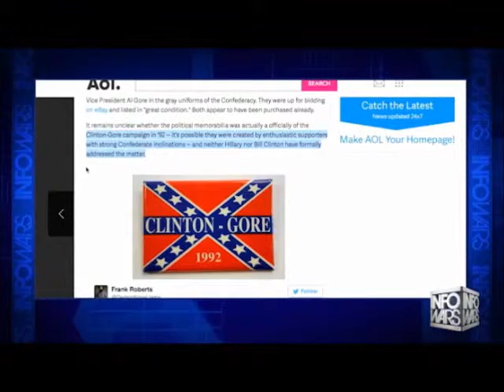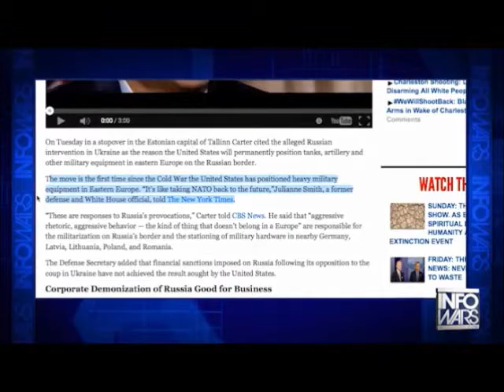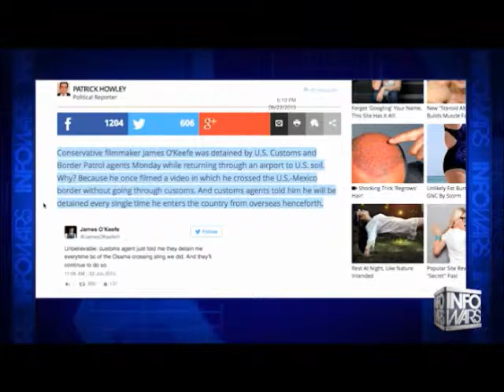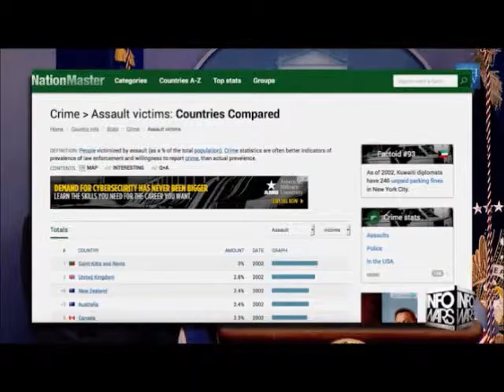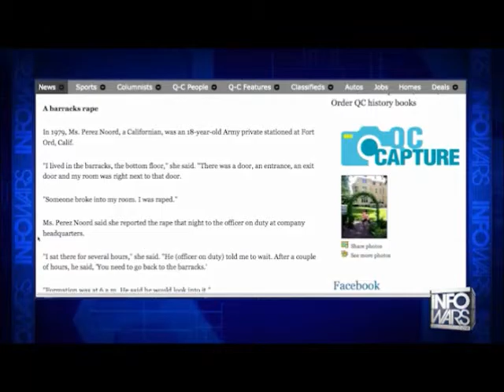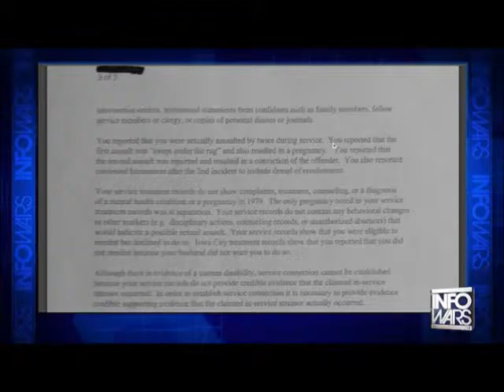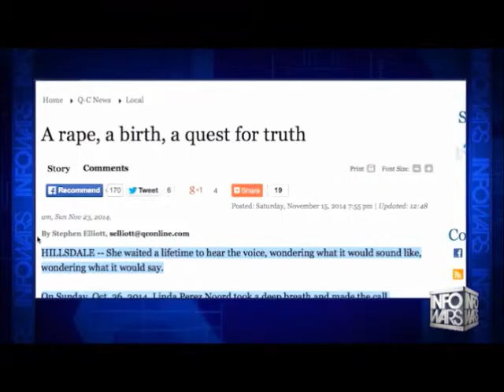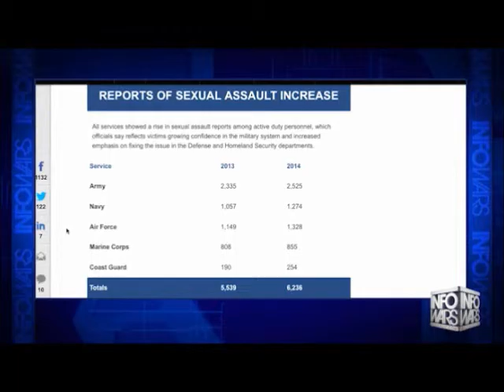INFOWARS Nightly News June 23rd 2015 Commercial free